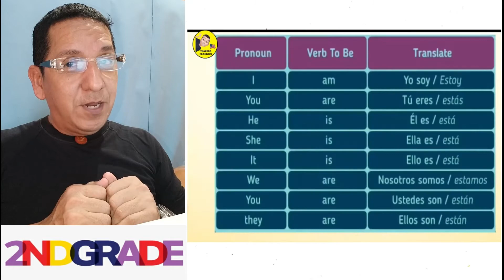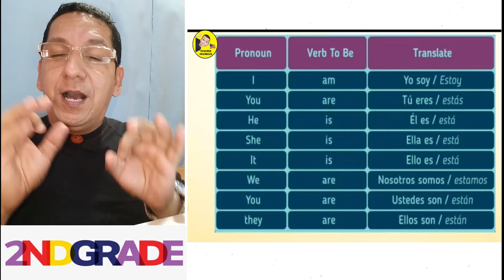2nd Grade - ENGLISH ORAL EXAM FINAL INSTRUCTION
Indicaciones para el examen Final de Ingles en forma Oral para los niños de Inicial